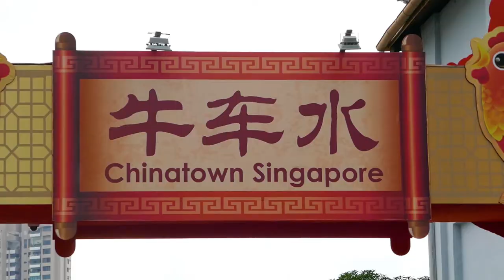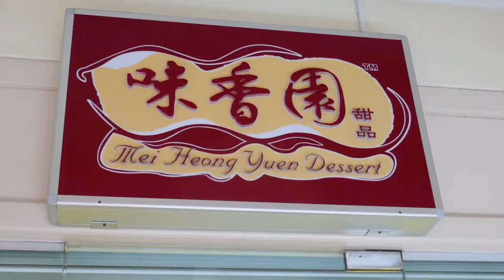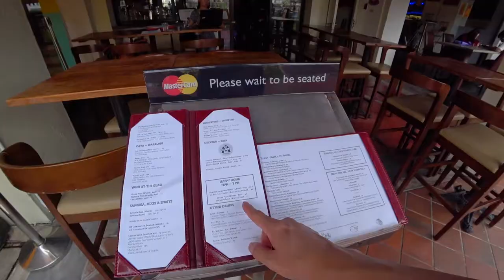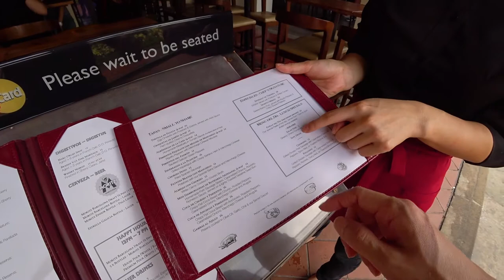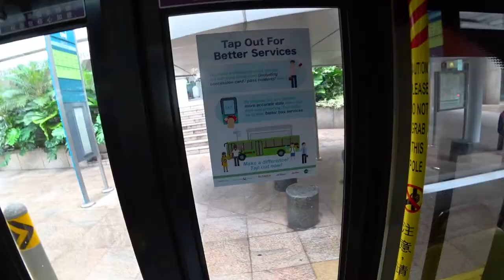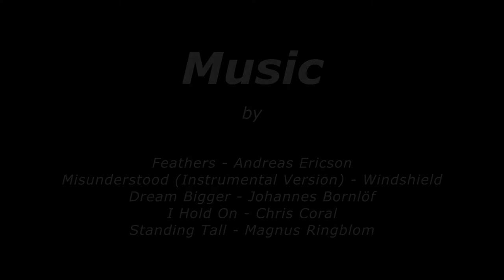싱가포르 마리나베이샌즈 레이져쇼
*여행정보*
 싱가포르 (2017년 3월 26일 ~ 31일)

*촬영장비*
 소니 AS300r (Action cam)
 파나소닉 DMC-ZS110